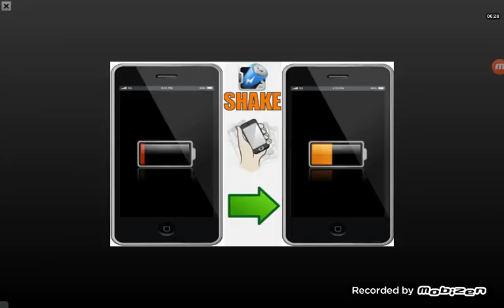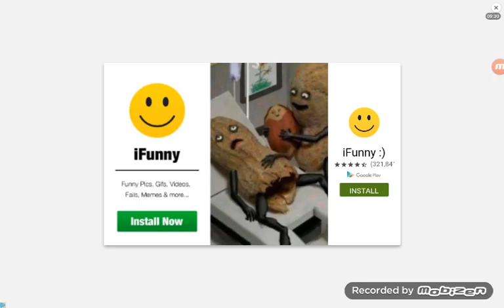Slither.io gameplay (part 8)|| With a Little Footage of Agar.io